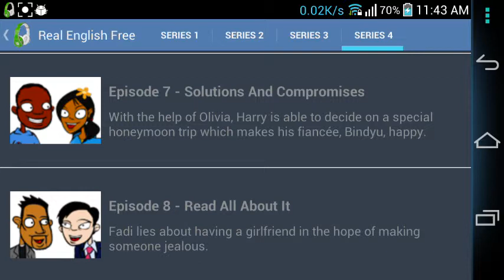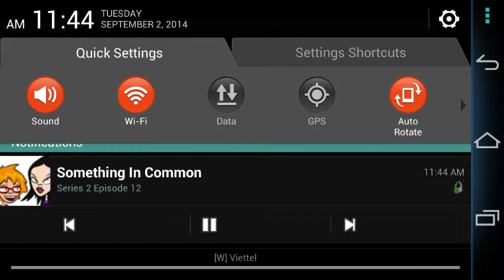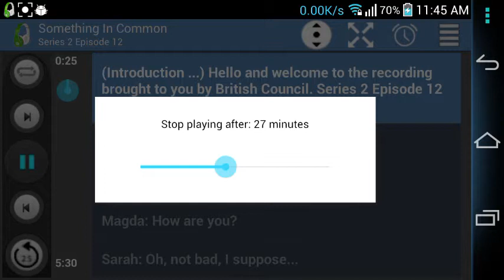Real English Free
[Android App: Real English Free]

Watch synchronized-transcripts while playing an audio of 4 Series of "Big City Small World".
Seek directly to audio by tapping synchronized-transcripts.

What is "Big City Small World"?
Set in London, it follows the lives of a group of regulars in Tony's cafe.